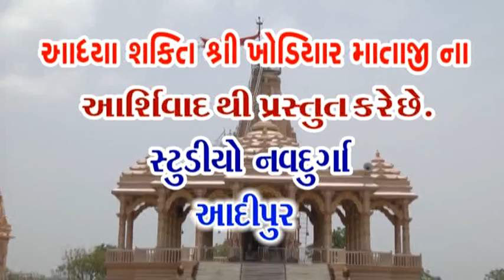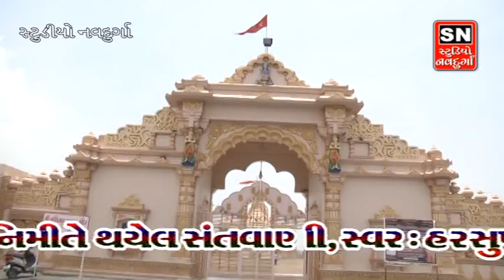harsukh giri shinai kutchh studio navdurga adipur